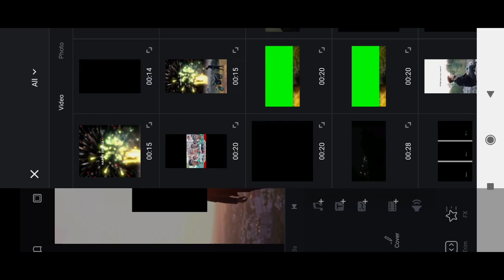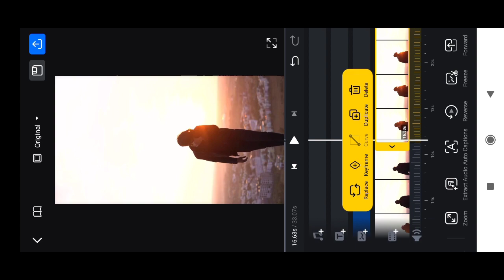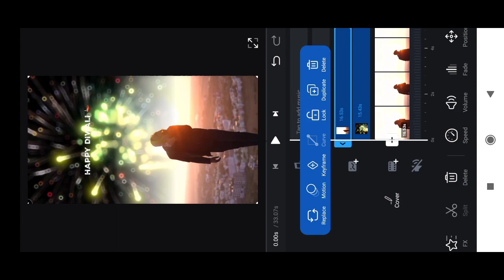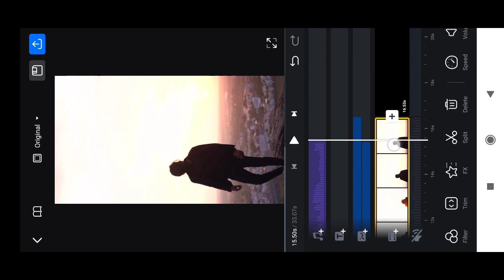Diwali status video editing 2023 | Diwali special status video kaise banaye | SKY change reels edit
your quares-
diwali video editing
happy diwali video editing
diwali status editing
diwali video editing kinemaster
diwali status video editing
diwali video editing 2022
diwali status,happy diwali status editing
diwali kinemaster video editing
diwali status editing alight motion
happy diwali kinemaster video editing
diwali coming soon status editing
diwali video editing in kinemaster
happy Diwali status video editing
happy Diwali status editing 2021
new Happy Diwali status editing
new diwali status video editing
new happy diwali status editing 2021
diwali status editing
happy diwali

capcut template
video editing
capcut template
video editing
capcut template
video editing
capcut new templat

capcut editing
trending reels video editing
capcut tutorial
capcut